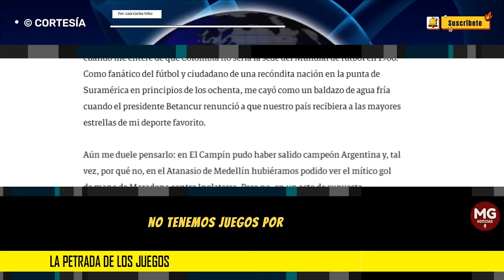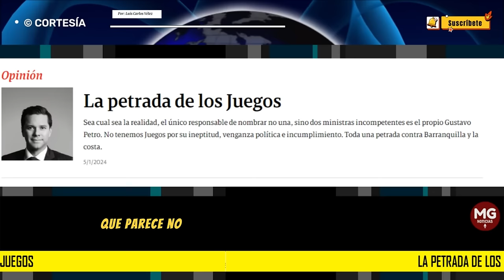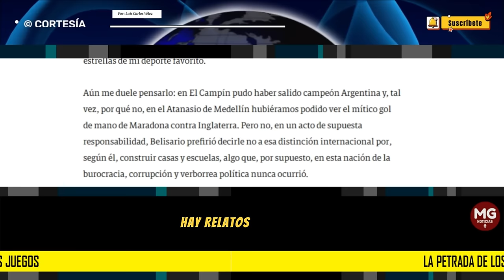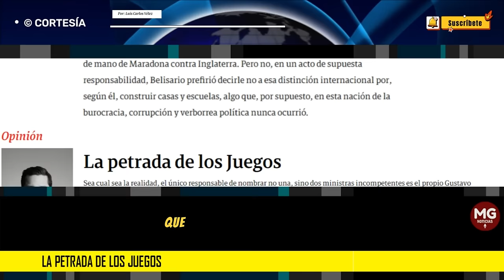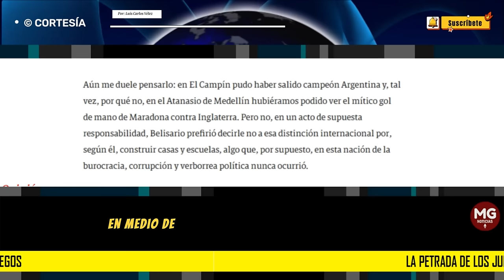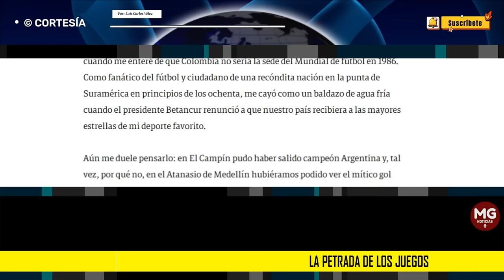LA PETRADA DE LOS JUEGOS 🔵 Columna Luis Carlos Vélez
Sea cual sea la realidad, el único responsable de nombrar no una, sino dos ministras incompetentes es el propio Gustavo Petro. No tenemos Juegos por su ineptitud, venganza política e incumplimiento. Toda una petrada contra Barranquilla y la costa.